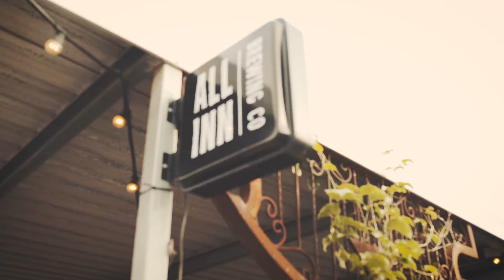A Breach of Silence - Acoustic (All In Brewery)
All In Brewery
Presents
A Breach of Silence - Acoustic